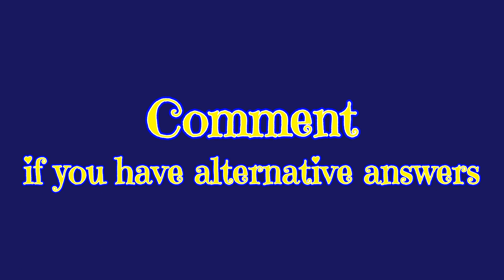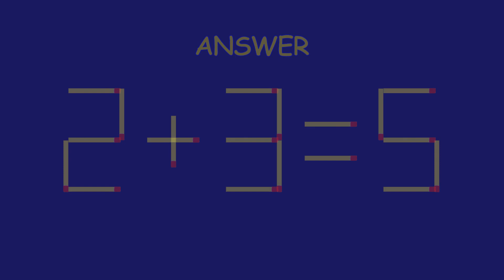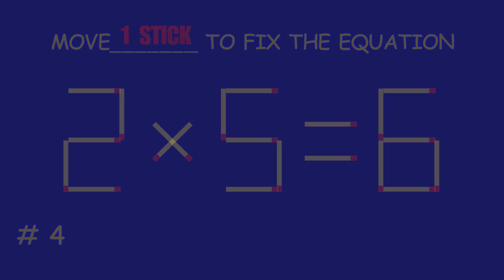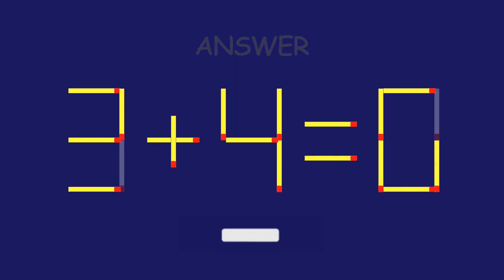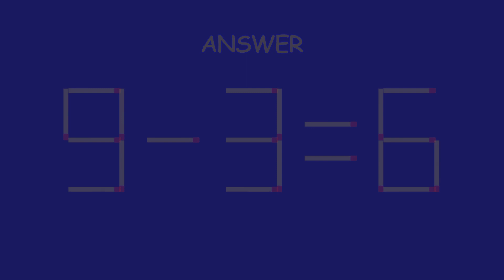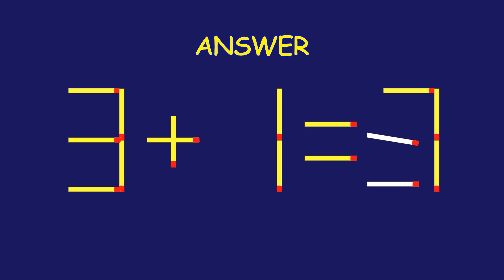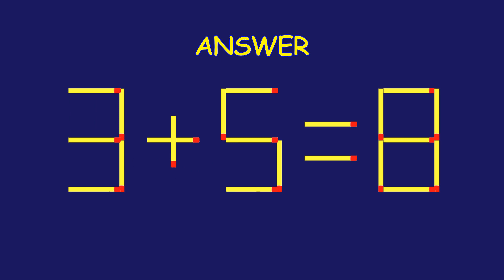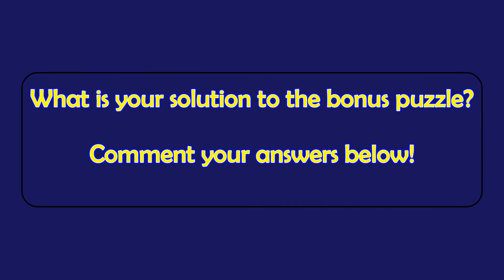Matchstick Magic # 254| Can you solve the puzzle by moving one or two matchsticks? |Logic puzzles